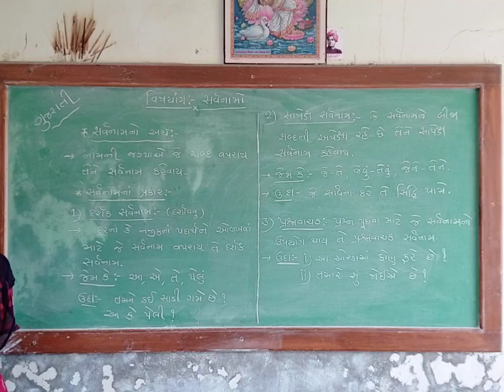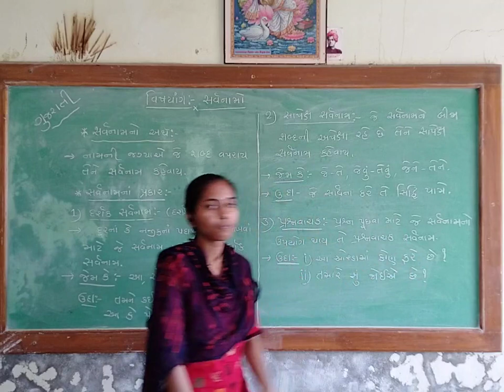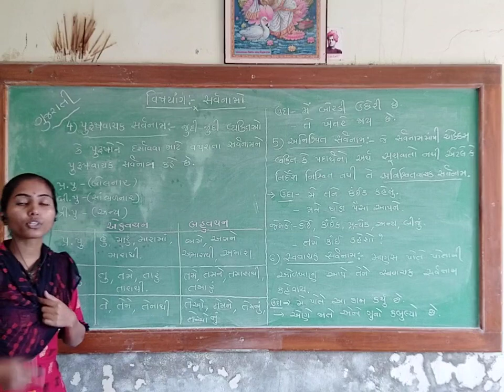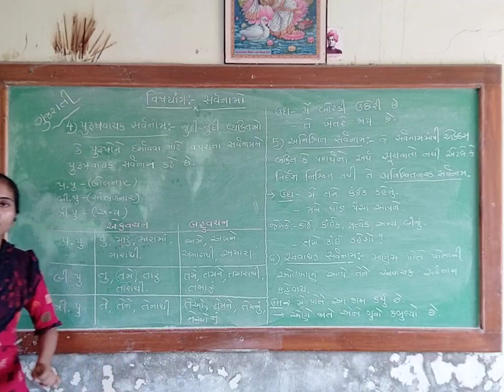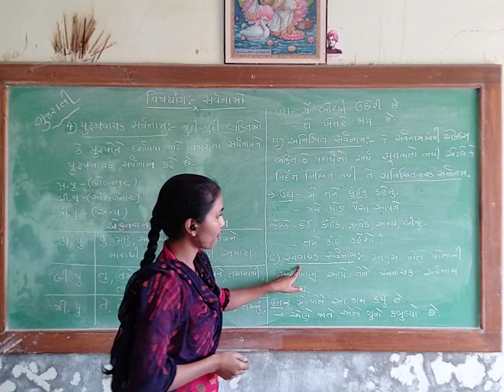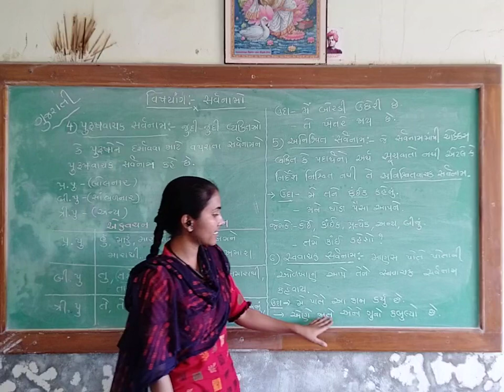ગુજરાતી વ્યાકરણ|| "સર્વનામો"